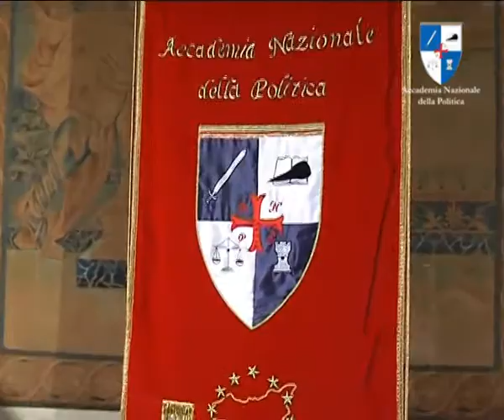Cerimonia di Presentazione XV Corso di Studi Politici - Bartolo Sammartino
Intervento del Presidente dell'Accademia Nazionale della Politica alla Cerimonia di inaugurazione del XV Corso di Studi Politici, tenutasi sabato 26 gennaio 2013 a Palermo presso Villa Malfitano.